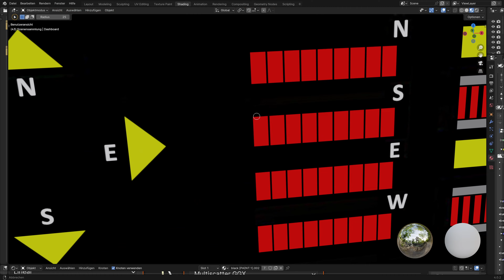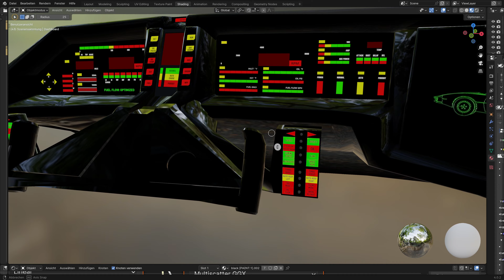Knight Rider Mod New Season 4 Dashboard Model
*Knight Rider Series
*Knight Rider Blu-Ray Collection
*Knight Rider 2008 Series
*Playmobil Knight Rider KITT

Thanks to:
- 3id for his original Knight Rider script and his help at setting up a new script
- S4MuEL, michelle_vr and CEM for their help with the Knight Rider Models
- michelle_vr for his Michael Knight Ped
- dicky_the_ducky for his continuing help with the Code
- thedoctor100th for working on the engine sounds for KITT and KI3T
- All my patreons for their awesome support, that helps me developing and financing my mods